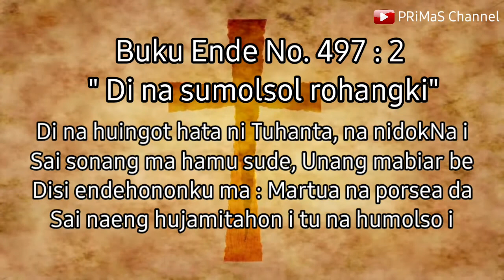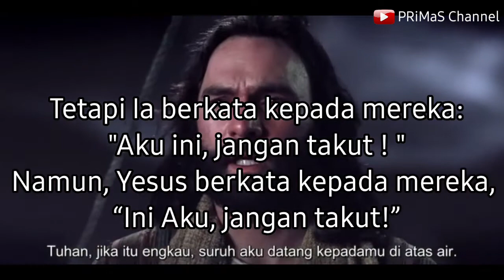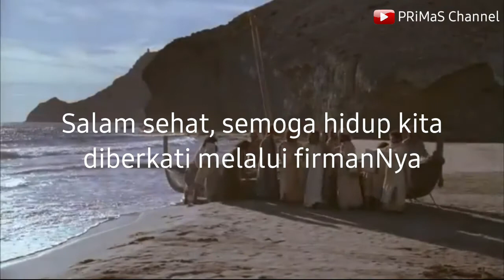Renungan harian Rabu, 12 Agustus 2020 | Yohanes 6 : 20 | Buku Ende No. 497 : 2